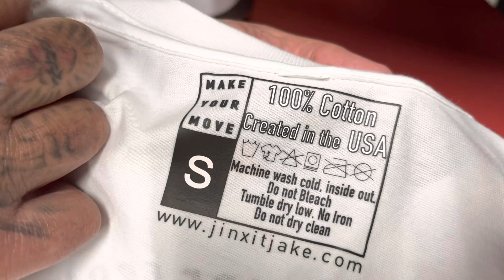Siser Strip Flock Pro Vinyl for a Little Dude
Siser Strip Flock Pro Vinyl on a kids shirt. “Kid Life”. “Dude, Bro, Buddy”. I am using 311 degrees 10-12 seconds with firm pressure. Yes, I am using an Amazon press until I can afford a good one. I like the strip flock for the texture and upgraded feel from vinyl or puff. It’s not easy to weed but looks good. Let me know if you have any questions. I am new but will share anything I am doing to help another newbie.